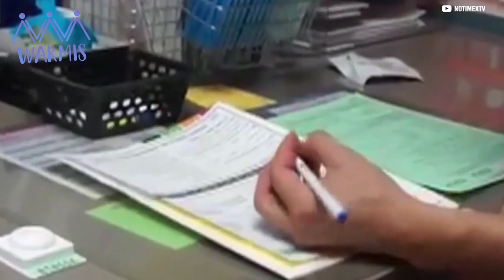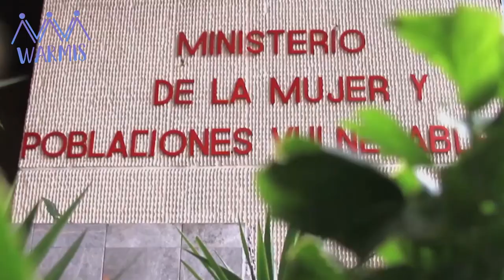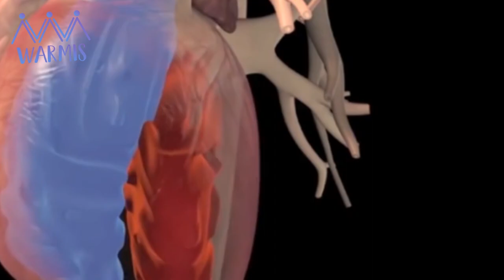Violación sexual: Todo sobre el KIT DE EMERGENCIA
¿Sabías que hay un kit de emergencia gratuito en casos de violación sexual? En Warmis te contamos todo al respecto